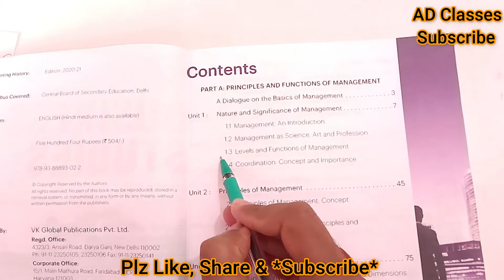Business Studies - Levels and Functions of Management - Crash Course - Class XII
**Levels and functions of management
**managerial and non-managerial levels